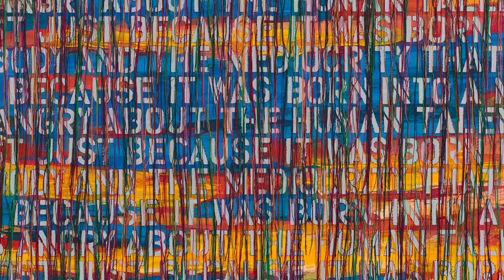Vivian Suter: A Place Has Feelings | Artbound | KCET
Using tones, hues and forms, Vivian Suter evokes the nature of a place, in this case of the Coachella Valley. Her large-scale abstract work give shape to the emotional dimension of the desert landscape.